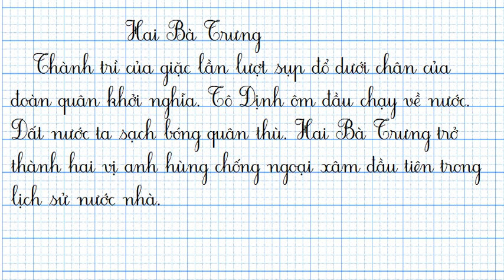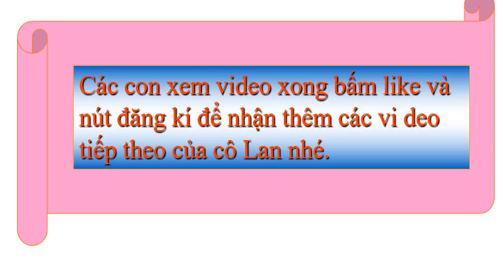TUẦN 19 CHÍNH TẢ LỚP 3